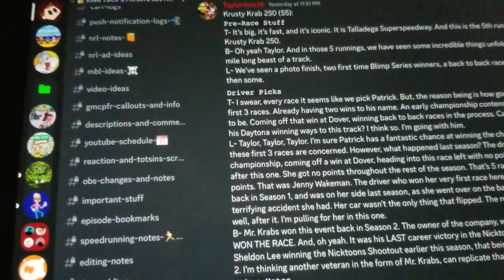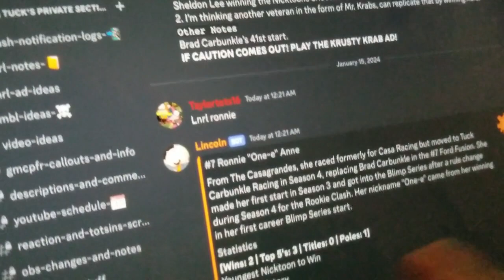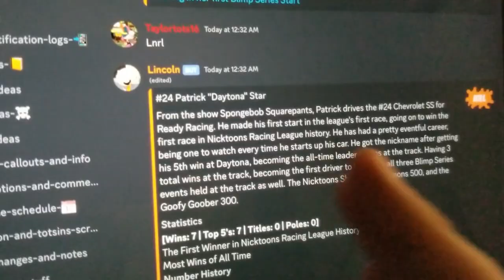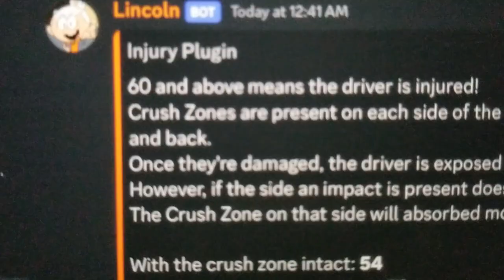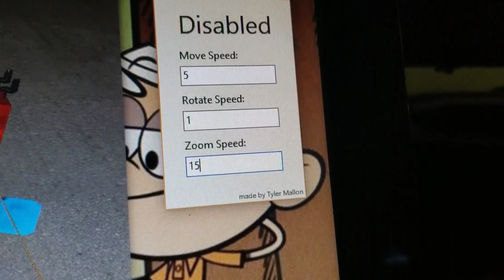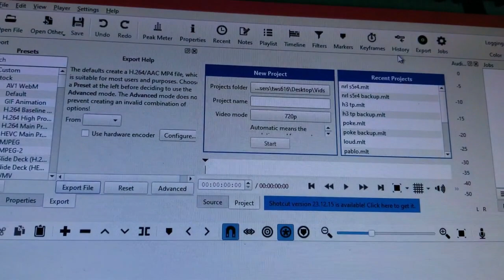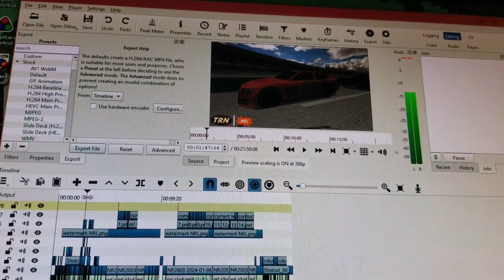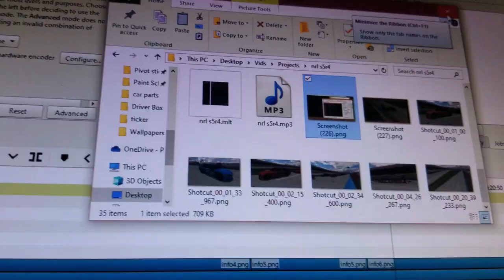NR2003 - Nicktoons Racing League (BEHIND THE SCENES)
Rather it be a Nicktoons Racing League, Dayturna 500, or a Backyardigans 300 race. The recording process is pretty much the same. Including the audio of the play-by-play commentary, which is done as I see the race unfold infront of me without having any prior knowledge of what will happen in the race. This Behind The Scenes video will explain that, as well as other things that bring a NR2003 video of mine together.

{ Taylortots16 Discord Server }
Join the Tucktropolis Discord to get notified whenever I upload, participate in polls for possible video ideas I may or may not do, and get exclusive updates for my YouTube channel!
{ Other Links }
The place where I post and publish my speedruns!
{ TOT's }
The people of the Trusted of Tucktropolis role on my discord will be featured here in my descriptions! (If they want to be!)